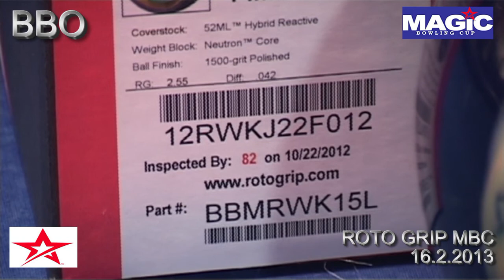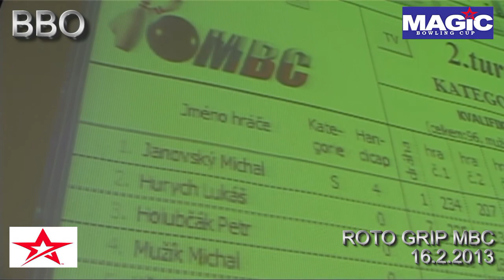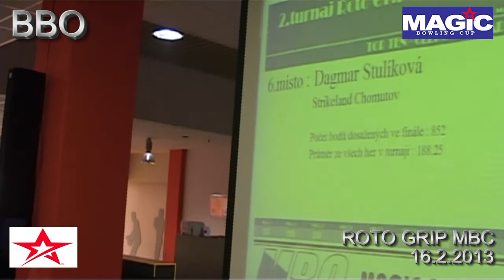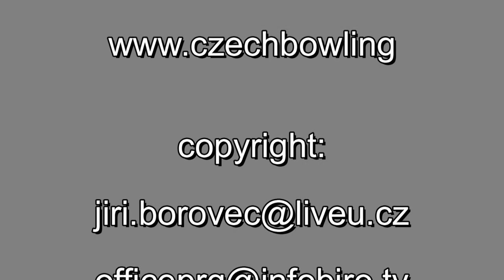BBO-CZECH BOWLING-ROTO GRIP MBC, 16.2.2013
MICHAL JANOVSKÝ VÍTĚZEM ROTO GRIP MBC !!!